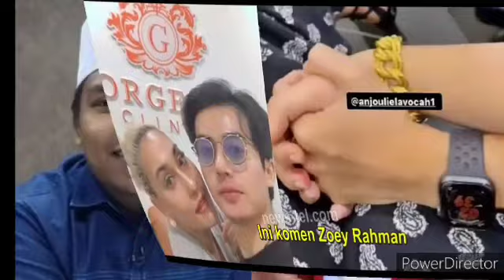Berita Dukacita buat peminat Ruhaines! Baru sebentar tadi beliau disahkan hidap sakit ini!😭